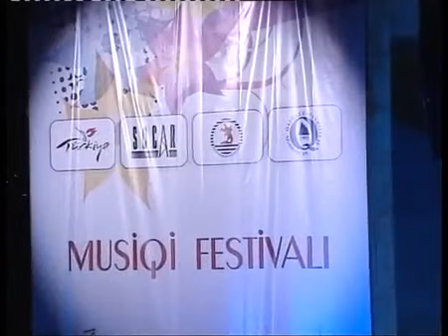Türk Halk Müziği Bakü Konseri - 2.Bölüm - 26.06.2013